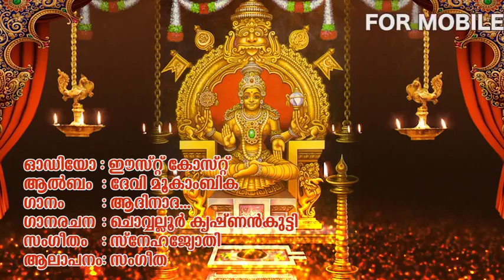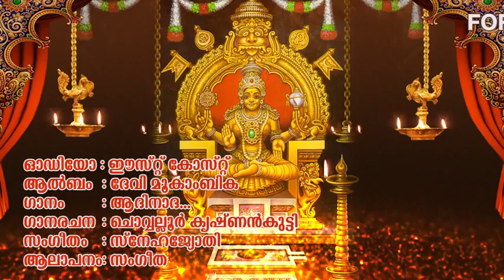Aadi Nadha Brahmamayam # ആദി നാദ ബ്രഹ്മമയം | Devi Mookambika | Hindu devotional Songs Malayalam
ആദി നാദ ബ്രഹ്മമയം .
ദേവിമൂകംബിക ഭക്തി ഗാനങ്ങൾ

Album  : Devi Mookambika
Singers: Sangeetha
Lyric: Chovallur Krishnankutty

devi devotional songs | devi devotional malayalam | devi devotional song malayalam | devi devotional songs malayalam hindu | devi devotional |